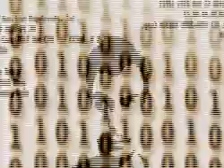videoart - reflection of reality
album: quarstice
by Autechre)